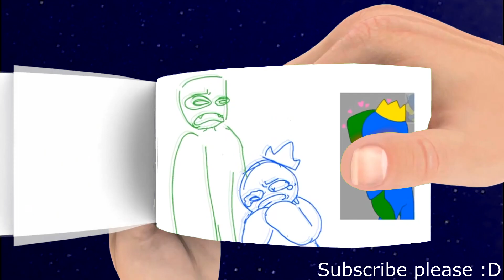Kiss Meme | rainbow friends roblox | Roblox animation | flipaclip Flip Book